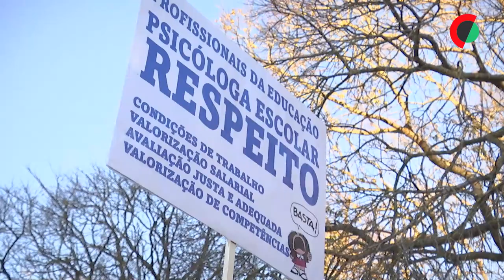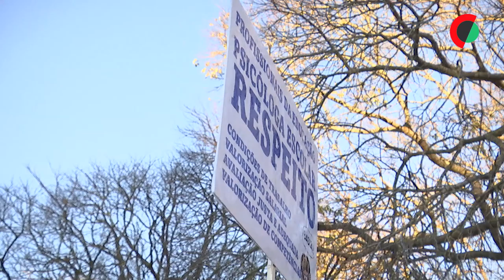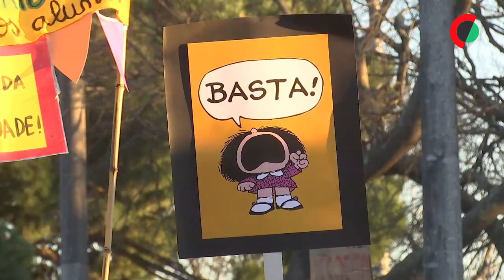Professores exigem "respeito" e melhores condições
Milhares de professores e funcionários escolares  concentraram-se em frente ao Palácio de Belém, depois de uma marcha de mais de três quilómetros que começou no ministério da Educação, exigindo "respeito" e melhores condições laborais.